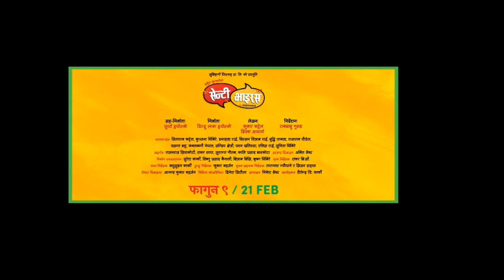Senti virus | New Nepali Movie Trailer | Daya heng Rai , Willson , Sitaram, | 2020